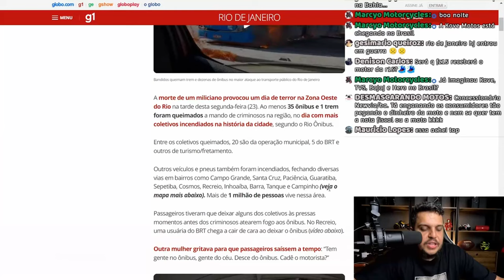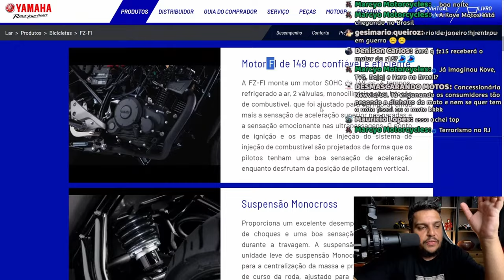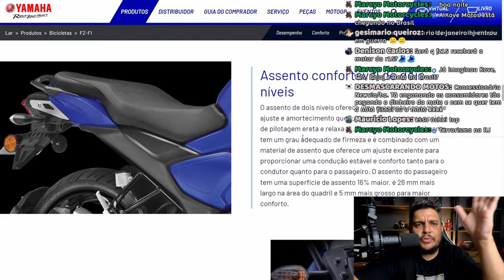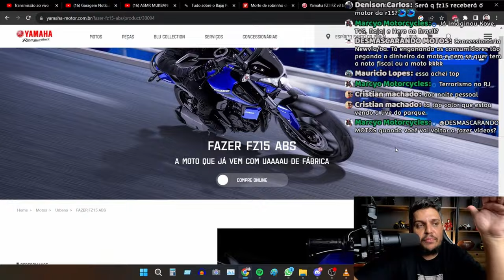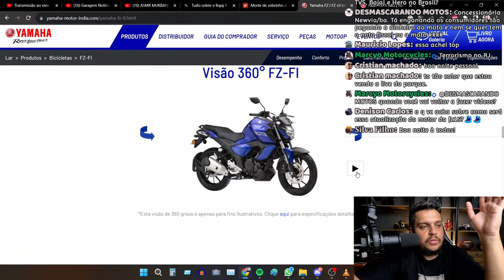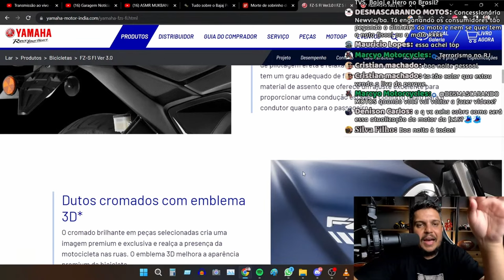YAMAHA vai colocar o MOTOR da R15 na FZ15 em 2025?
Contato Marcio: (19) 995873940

✅Haya Creations✅
Film Maker
✅Vulcan Radical Store✅
Endereçõ: Rua Marquês do Herval, 95 - Centro
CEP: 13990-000